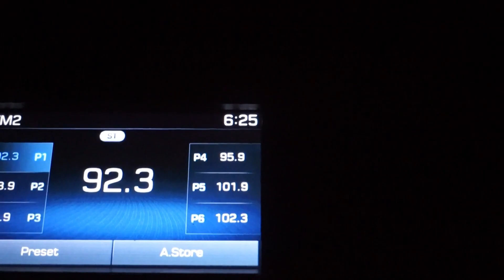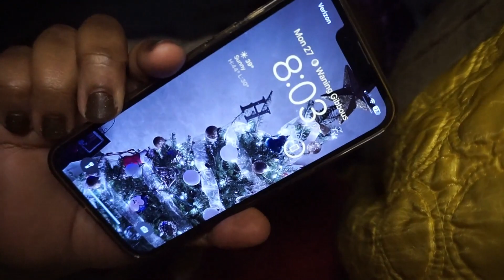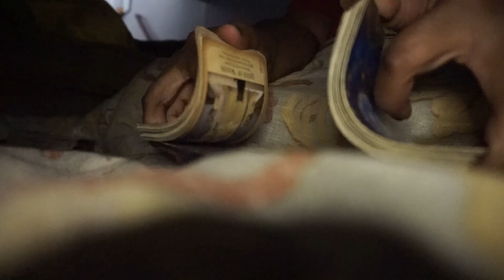Digital Diaries 006| saying goodbye to fall, halloween recap, weekend vibes, trying Target finds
In this digital diary, we're saying goodbye to fall and hello to winter. We're sharing our halloween recap, weekend vibes, and tasting califa almond milk matcha and other Target finds.